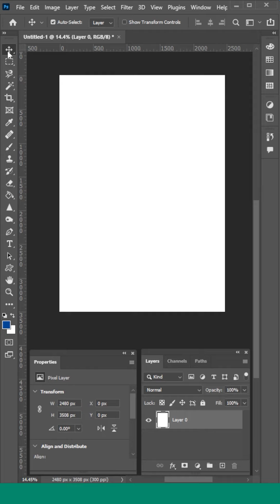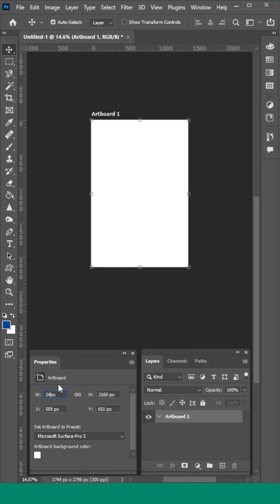How to use Artboard Tool Photoshop in Two minute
All Photoshop Tools in a one-minute and a Maximum of Two-minute
Photoshop, Illustrator, CorelDraw

Photoshop, Illustrator, CorelDraw
If you want to learn Photoshop, Illustrator, CorelDraw, and software in less